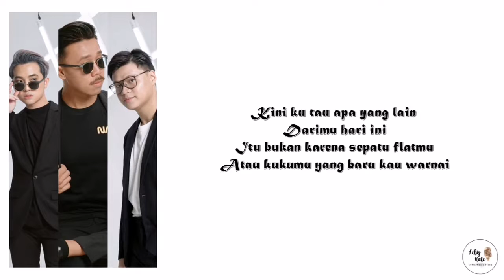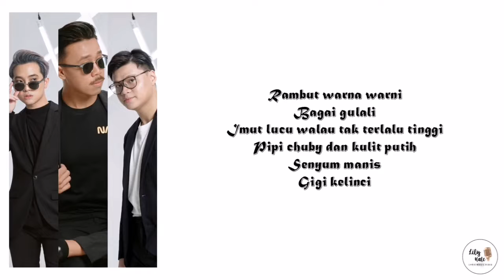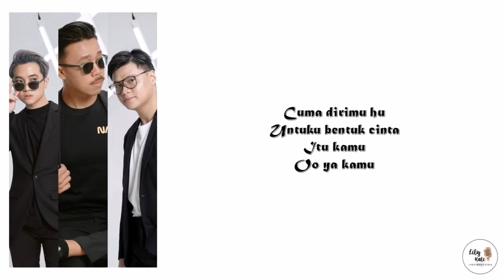Bentuk Cinta - ECLAT | Lirik Lagu Rambut warna warni bagai gulali senyum manis gigi kelinci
Bentuk Cinta - ECLAT

Composer
Lyric by Louis Xander Liang
Melody by Louis Xander Liang & Yeshua Abraham
Acoustic by Louis Xander Liang
Produced by Yosua Gunawan
Music Arrangement & Production by Andre Lizt "Soundkestra"